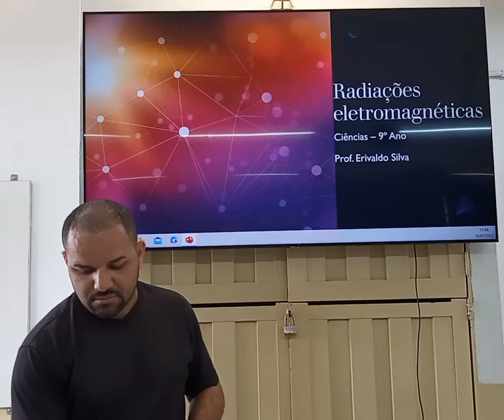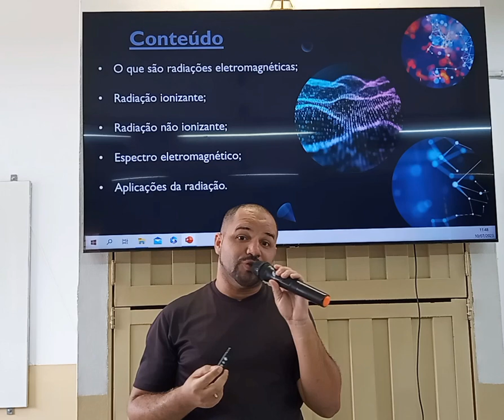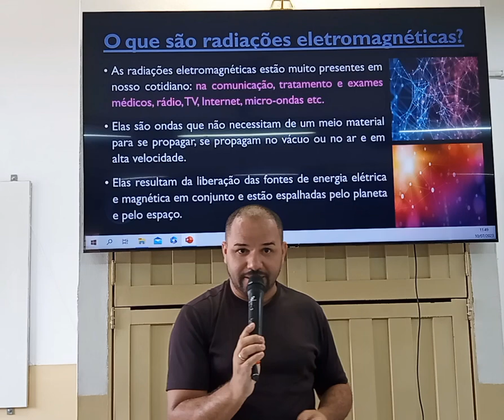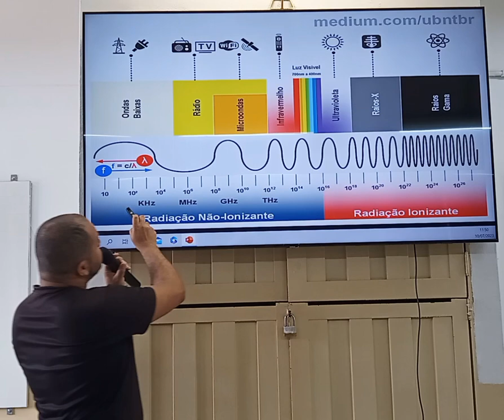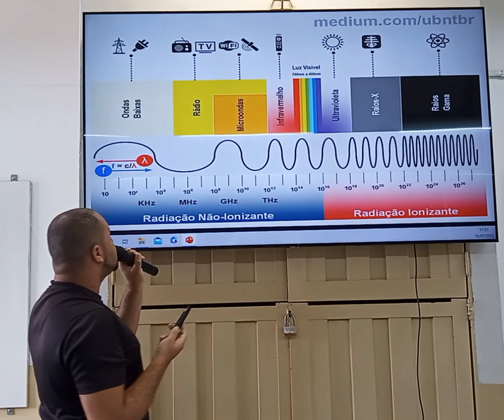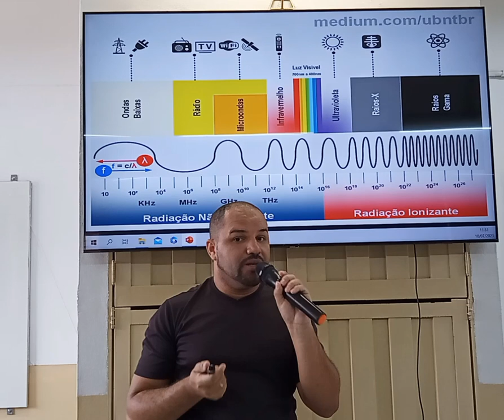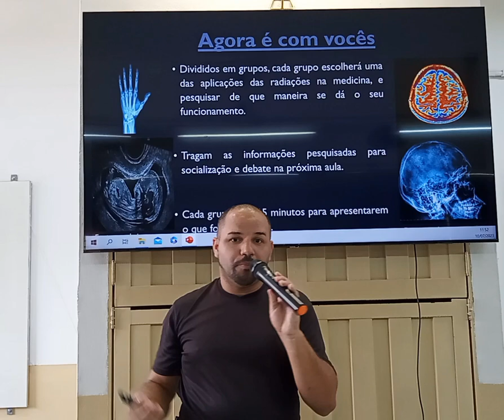Exemplo de videoaula de Ciências para o concurso da SEE-SP